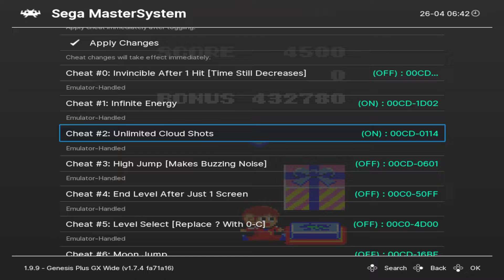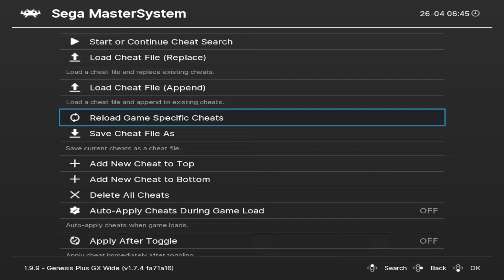Alex Kidd: The Lost Stars - Sega Master System Gameplay